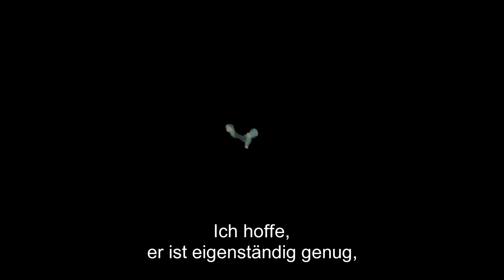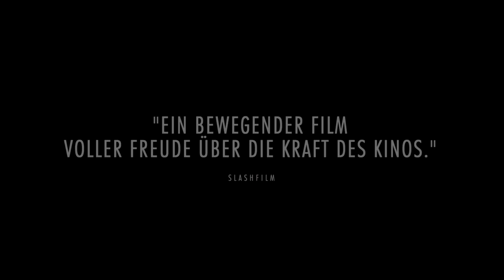LIFE ANIMATED | Trailer deutsch german [HD]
| "Life Animated" (Trailer deutsch german) | Kinostart: 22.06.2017
DANKE! :)

Offizieller deutscher Kino-Trailer zu dem Film "Life Animated".

Originaltitel: Life, Animated
Life, Animated
Dokumentarfilm, US/FR 2017
Filmverleih: NFP Filmverleih
Filmlänge: 89 Minuten
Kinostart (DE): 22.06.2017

Schauspieler/Darsteller: Owen Suskind, Ron Suskind u.a.

Regisseur: Roger Ross Williams

Im Alter von drei Jahren hört ein gesunder und aufgeweckter Junge namens Owen Suskind plötzlich und ohne Vorwarnung auf zu sprechen. Er verschwindet völlig und scheinbar ausweglos in seiner eigenen Welt. Die Diagnose: Autismus. Fast vier Jahre vergehen, in denen Owen ausschließlich auf Disney-Filme zu reagieren scheint. Eines Tages streift sein Vater im Spiel eine Handpuppe über - Jago, den Sprüche klopfenden Papagei aus "Aladdin" - und fragt seinen Sohn: "Wie ist das eigentlich, wenn man so ist wie du?" Und - Peng! - Owen spricht seine ersten Worte seit Jahren - und antwortet mit Dialogen aus seinen heißgeliebten Disney-Filmen.
Life , Animated erzählt die unglaubliche Geschichte des Autisten Owen, der durch Disney-Animationen seinen Weg zur Sprache wiederfindet und somit einen Weg mit seiner Umwelt in Kontakt zu treten.

Auf eindrucksvolle Weise stellt der Film klassische Disney-Sequenzen neben Szenen aus Owens Leben und zeigt, wie die Identifikation mit Figuren wie Simba, Jafar und Ariel Owen dabei hilft, seine eigenen Gefühle zu begreifen und die Realität zu interpretieren. Wunderschöne Animationen Owens eigens ausgedachter Geschichten lassen den Zuschauer in seine fantastische Bilderwelt eintauchen, wenn dieser sich zum Beispiel vorstellt, wie er mit seinem Heer an Disney-Kameraden alle Widerstände heldenhaft überwindet. Mit Hilfe der Disney-Geschichten und dem Rückhalt seiner Familie stellt sich Owen den Herausforderungen des Erwachsenwerden.